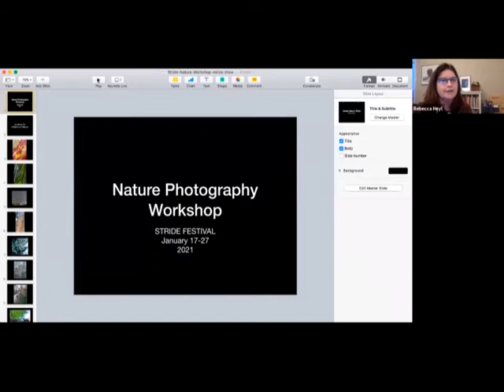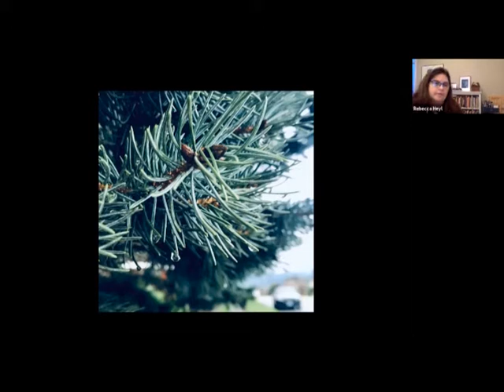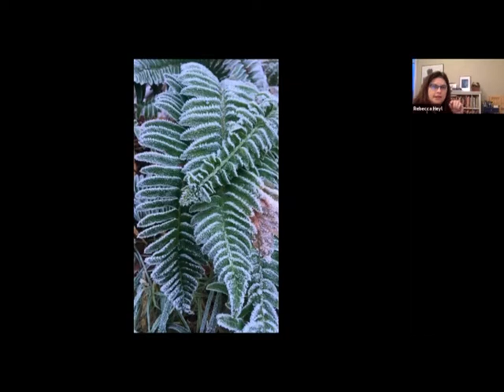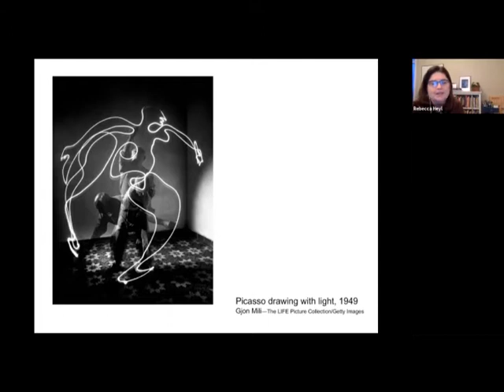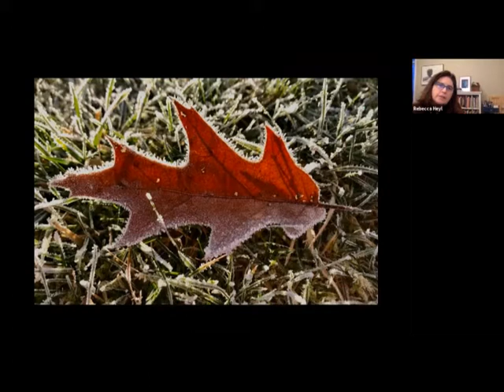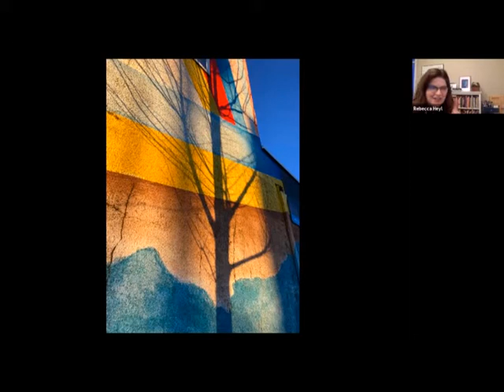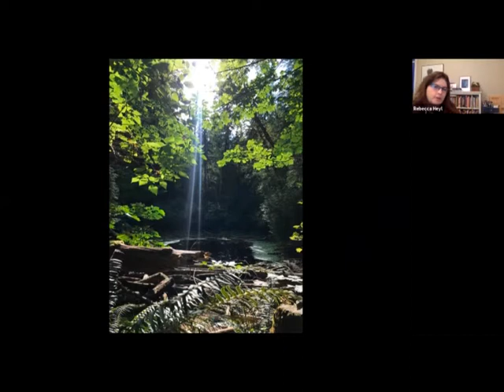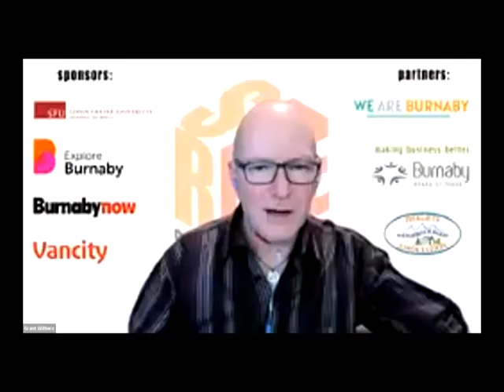STRIDE: Nature Photography Workshop Online Exhibition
This was part of Stride Burnaby Arts Festival online workshop - an interactive online exhibition focused on Nature Photography!

You would be captivated by the creative nature photographs captured by participants of the Stride Nature Photography workshop led by Rebecca Heyl. They showed us the remarkable beauty of our natural world, each with a story to tell.

At the end of this event, our organizers delivered the closing remarks of the Stride Burnaby Arts Festival.